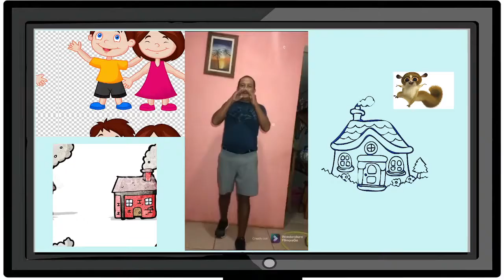Canto "La casita" I Profesor José Guadalupe Mejía Aguilar I Cortos con Rex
Prof. Gabriel Cruz Ignacio